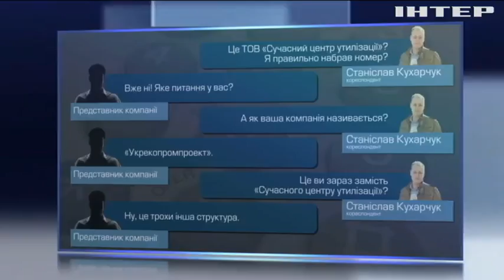Біля Канева екологи виявили звалище отруйних відходів